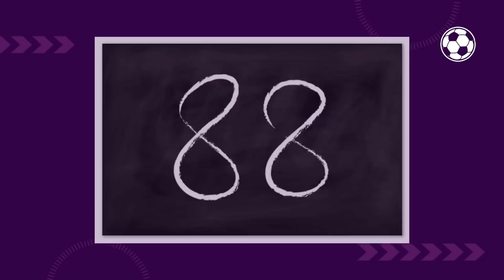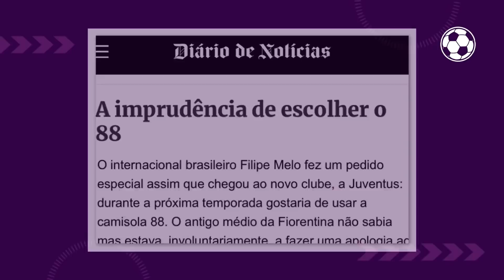Por que a camisa 88 é "proibida" na Europa? | GOL DE CANELA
No começo deste ano, o meia polonês Mateusz Praszelik causou polêmica em sua apresentação como novo reforço do Hellas Verona, da Itália. Isso porque, na ocasião, o jogador foi acusado por parte dos torcedores de exaltar o nazismo ao escolher o número 88 para usar ao longo da temporada.

Aproveitando então esse caso, o Gol de Canela resolveu contar para vocês a história por trás da polêmica desse número e o porque ele é associado a esse antigo regime tão cruel.